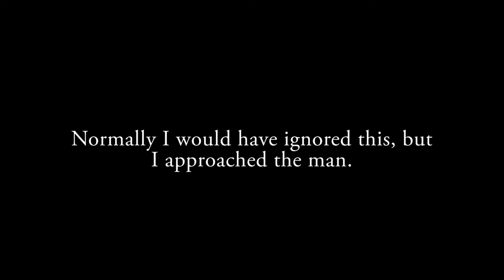"It was Hell" Tony Fox reflects on life after 40 years in prison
Short film "Marvin "Tony Fox" (2016)

A man I met who had recently got out of prison after doing 40 years.

Film by Chris Poupore